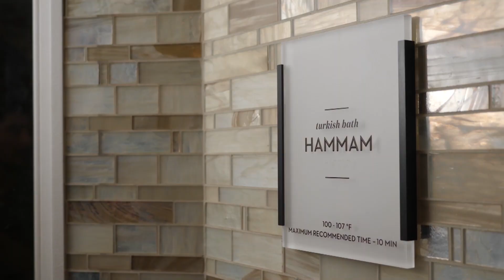RESTART OF CRUISING, CRUISES RESUME THIS SUMMER! Royal Caribbean & Celebrity HUGE ANNOUCEMENT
THE BEST CRUISE NEWS HAS HAPPENED! The long-awaited announcement of the restart of cruise vacations has finally happened! We have the latest cruise news from Royal Caribbean and Celebrity Cruise line! Both cruise lines are scheduled to have cruises resume this summer from the Caribbean!
Adventure of the Seas, setting sail this June from new homeport Nassau, The Bahamas. Celebrity Millennium is setting sail as well this June for its new homeport St. Maarten.